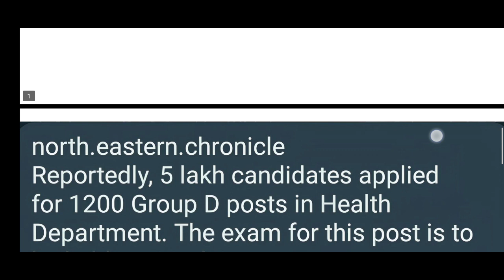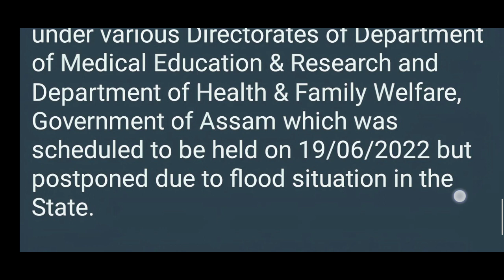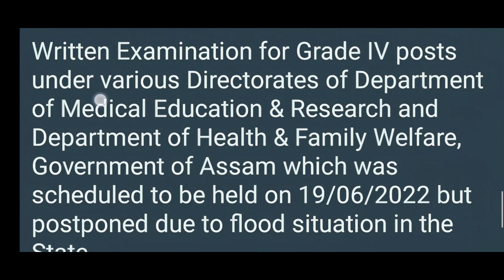DHS/DHS(FW)/DME/AYUSH Assam (Grade - 4 Written Exam 2023): Officially Scheduled